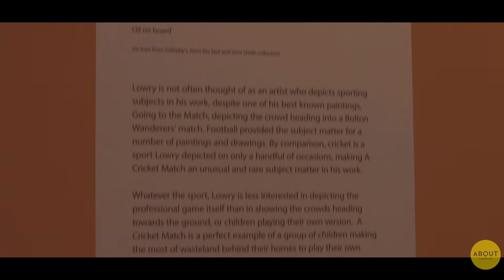Bank Holiday Treat for LS Lowry Fans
A rare painting by LS Lowry of a backstreet cricket match in 1938 is to go on display at The Lowry in Salford for five days this May bank holiday weekend.

The work, which Lowry called A Cricket Match, will be available to view from Thurs 23 – Mon 27 May as part of the permanent exhibition, LS Lowry: The Art & The Artist.